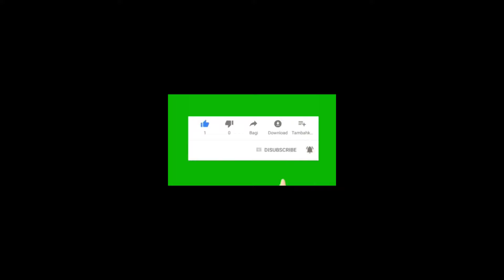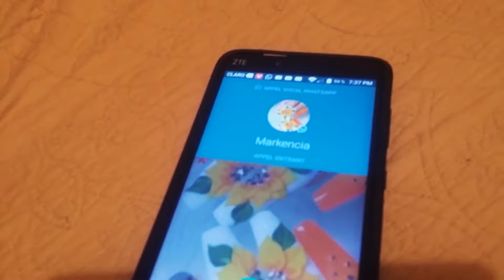kraze fwaye #14 AJV production of Junior Merzius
mesi paskew chwazi abone avek chanel youtube ajv production an,se sel fason ou kapab sipote e ankouraje ajv travay pi plis